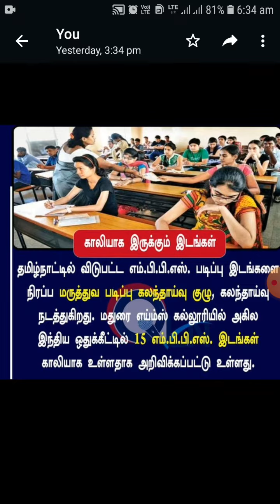TN News|மருத்துவ படிப்பில் சேரும் மாணவர்களுக்குமுக்கிய அறிவிப்பு|கலந்தாய்வுகுழு அறிக்கை@hightech1984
BreakingNews|மருத்துவ படிப்பில் சேரும் மாணவர்களுக்கு முக்கிய அறிவிப்பு|கலந்தாய்வு குழு அறிக்கை‎@High tech